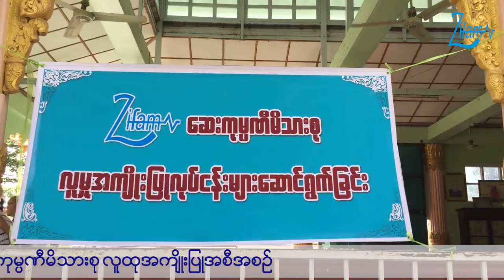Zifam CSR Activities (Mandalay) (2018)